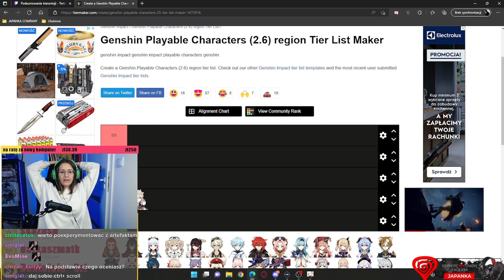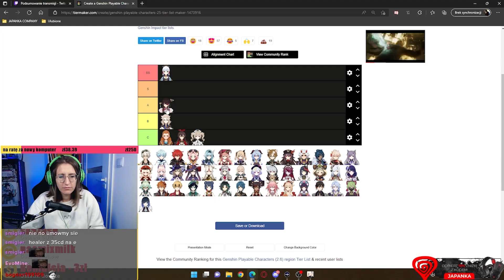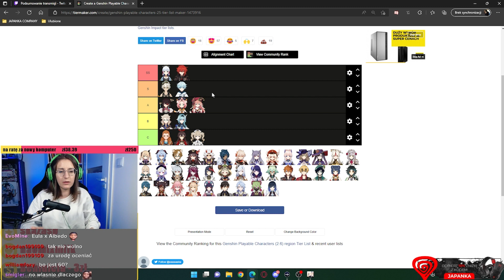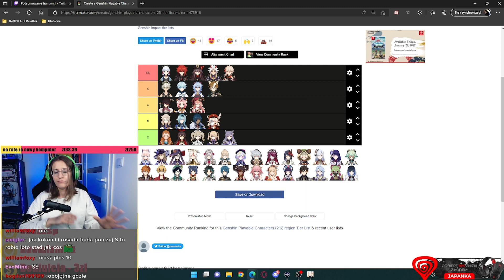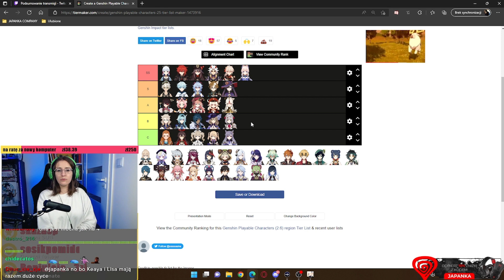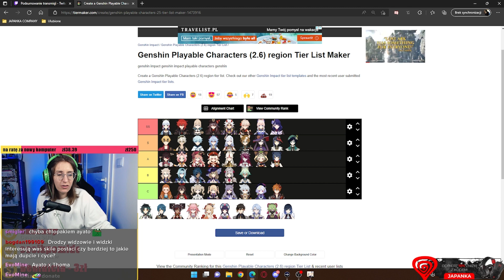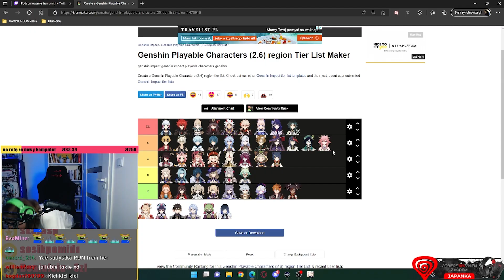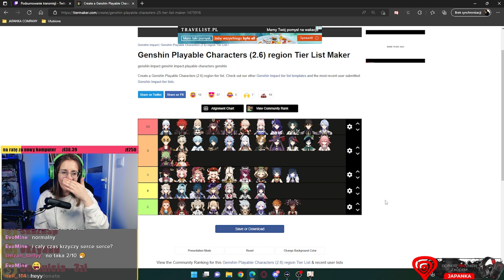najgorsza TIER LISTA w GENSHIN IMPACT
dzisiaj denerwuję wszystkich swoimi wyborami